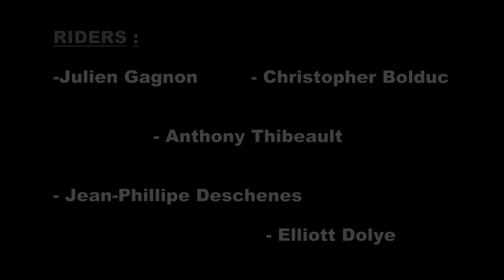14nov 2009 sesh séminaire